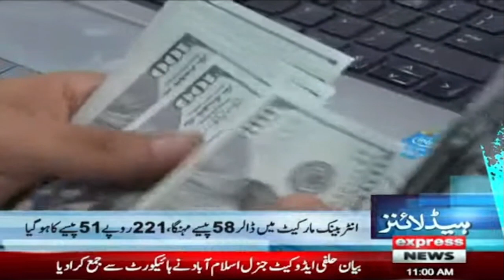Express News Headlines 11 AM - 3 November